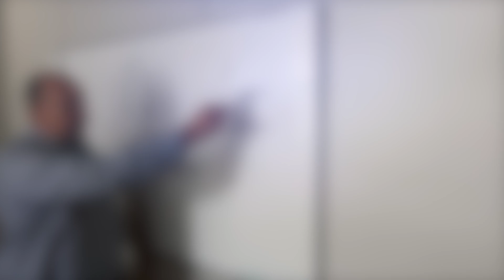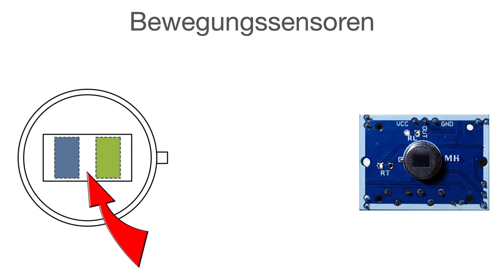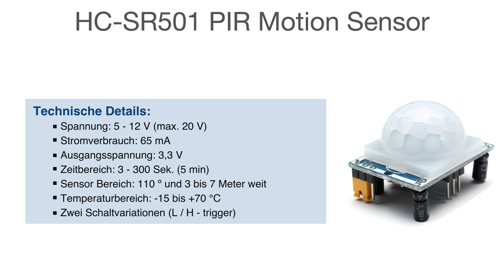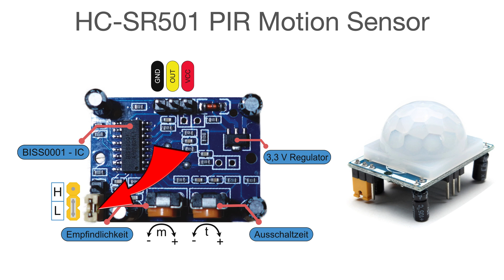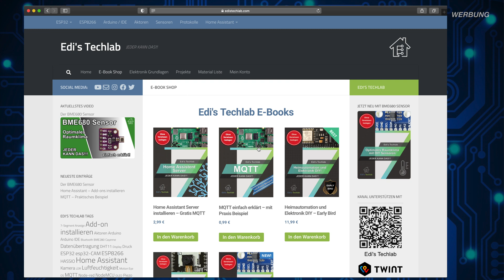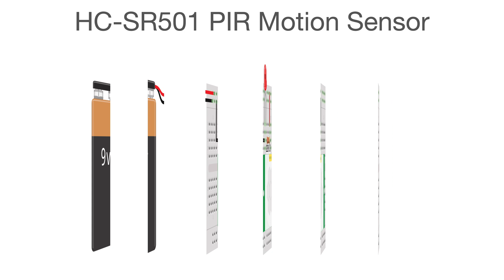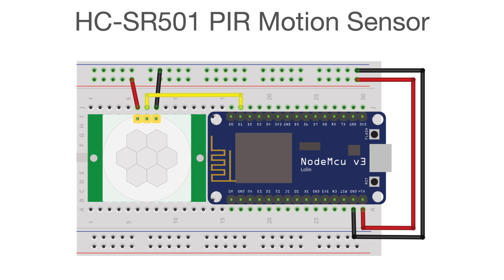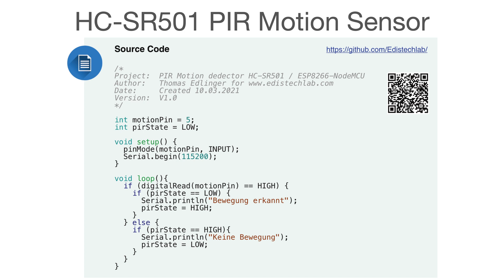HC-SR501 PIR Motion Sensor einfach erklärt! | EdisTechlab - English Sub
Im neuen Video geht es um Bewegungssensoren und wie sie funktionieren. Danach sehen wir uns den HC-SR501 PIR Motion Sensor im Detail an und machen ein Beispiel ohne und ein Beispiel mit einem Mikroprozessor. Nach diesem Video bin ich sicher, …….JEDER KANN DAS!!!

★☆★  🗓 Inhalt: ★☆★
0:00 Einleitung
0:31 Funktion von Bewegungssensoren
2:48 HC-SR501 PIR Sensor
7:44 Beispiel ohne Mikrocontroller Board
9:04 Beispiel mit Mikrocontroller Board

★☆★ Bewegungssensoren ★☆★
► PIR Bewegungssensor Modul
- 3 x HC-SR501 PIR Motion Sensormodul
- 5 x HC-SR501 PIR Motion Sensormodul
- 5 x AM312 PIR Motion Sensormodul

★☆★ 🧰 Material ★☆★
►Node-MCU ESP8266 Board:
- NodeMCU ESP8266 ESP-12F
- 3er Set, ESP8266 ESP-12F
- 5er Set, ESP8266 ESP-12F
►ESP32 und ESP32 Node-MCU Boards:
- ESP32 Node-MCU Board
- 3er Set ESP32 Node-MCU Board
- 5er Set ESP32 Node-MCU Board
- 4 Stück ESP32 Module
► Elektronik Bauteile:
- 180 Stück Taktilen Drucktaster Sortiment
►USB Kabel:
►Raspberry Pi:
- Raspberry Pi 4 -1GB Kit
-  Raspberry Pi 4 -1GB

★☆★ 🛠 Werkzeug  ★☆★
- Ersa RDS80 Lötstation